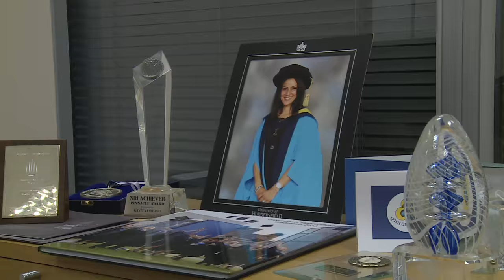Kavita Oberoi Business entrepreneur and TV presenter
The inspirational entrepreneur Kavita Oberoi has not only found success in business but also on screen as a presenter and commentator.